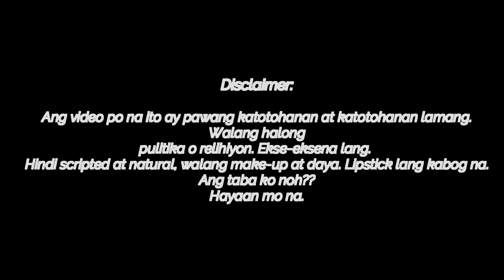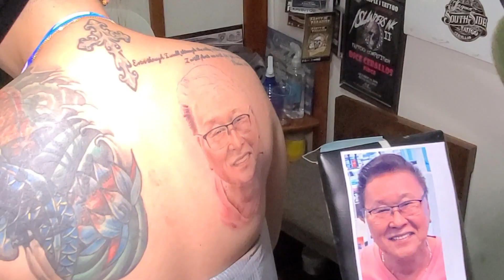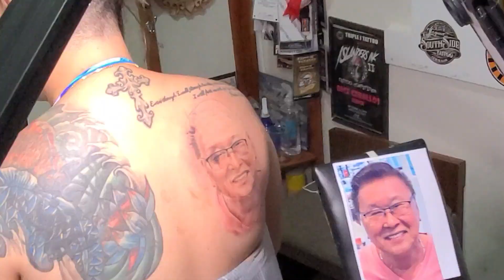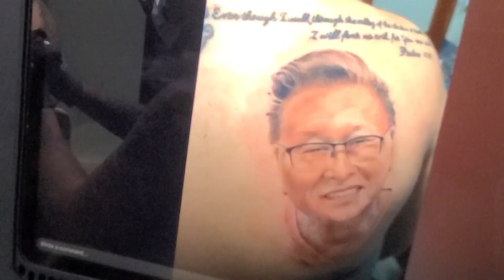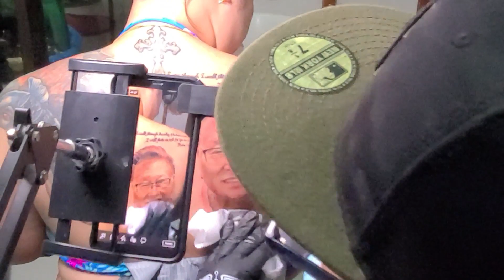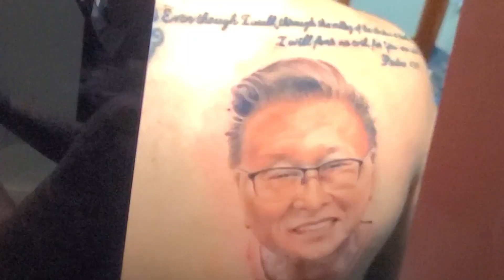MY TATTOO SESSION WITH DICE | AT SA IYONG PAGLISAN, ANG TANGING PABAON KO AY PAG-IBIG...